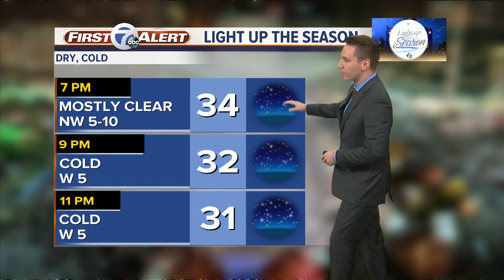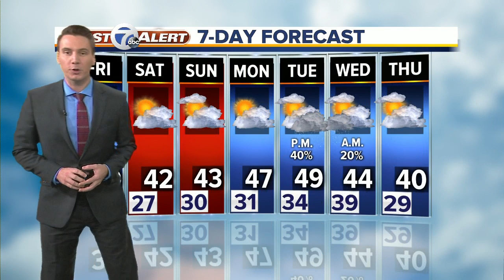Metro Detroit Forecast: Breezy and colder start to the weekend